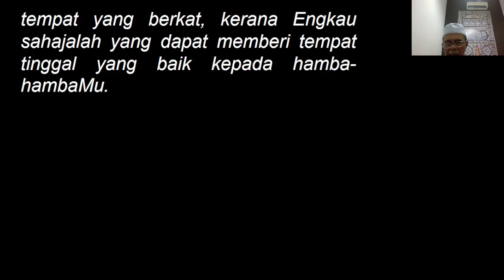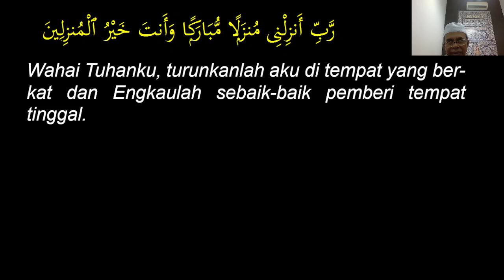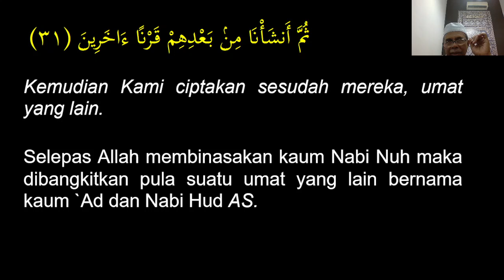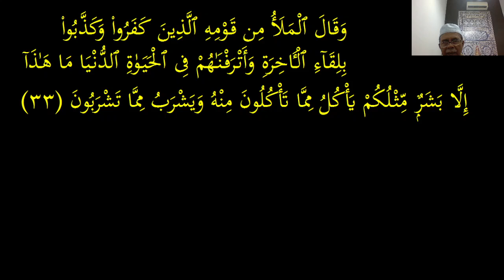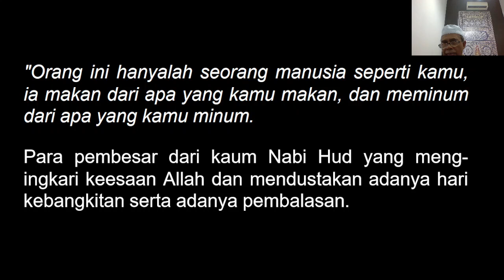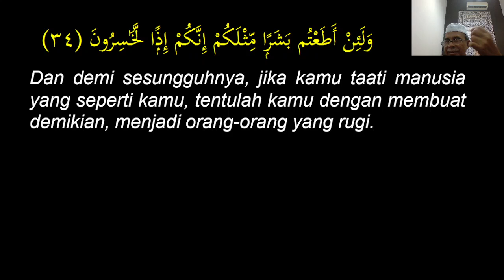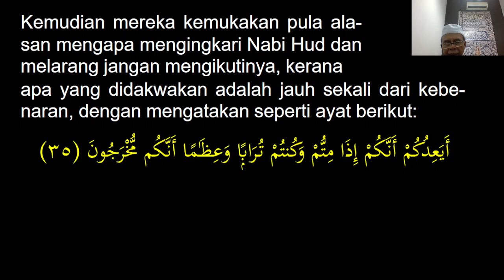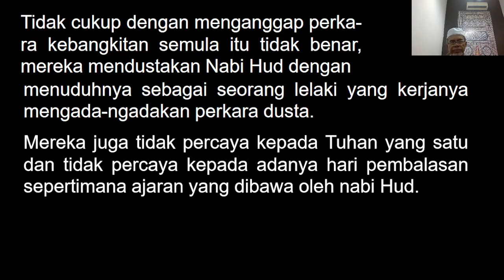KULIAH MAGHRIB (26 OKT 2024)